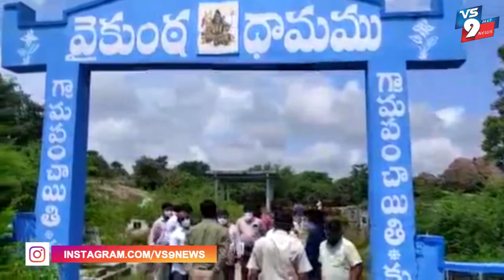కురవి మండల కేంద్రంలో ప్రాథమిక ఆరోగ్య కేంద్రం లను జిల్లా కలెక్టర్ వీ పి. గౌతమ్ ||VS9NEWS